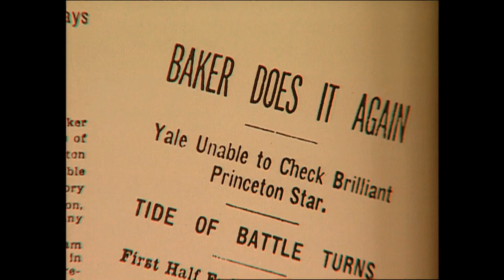Character Builds Excellence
Hobey Baker was the college athlete supreme: The gentleman sportsman, the amateur in the pure sense, playing the game for the sport, who never fouled, despised publicity and refused professional offers. To this day, he is offered as a striking example of the finest that America has produced.